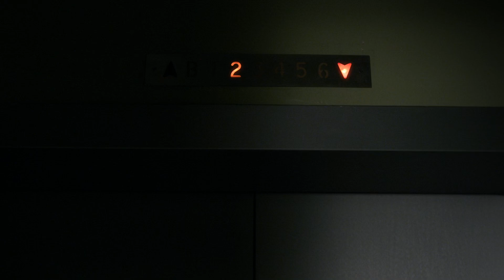Pretty Little Liars - Emily & Hanna In The Morgue/Aria See's Red Coat - "I'm Your Puppet" (3x23)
Emily, Hanna, and Aria break into the morgue dressed as Candy-Stripers, and Hanna and Emily find an unlabelled body, while Aria is on the lookout. Aria spots 'Red Coat' in a mirror coming out of an elevator and tries to intercept her, but RC turns around and slips back into the elevator. The doors close just before Aria can see who it was. Hanna and Emily prepare to photograph the body, and they open the body bag to find an Alison mask over the body they don't recognize. Emily and Hanna don't realize but the body looks very similar to the detective Spencer hired to track down Toby. A noise is then heard outside, and they flee, leaving the Alison mask on the table.

As "A" continues to play games, the stakes are raised higher as each girl is forced into difficult positions. Aria starts to seriously contemplate her relationship with Ezra as his new family situation continues to eat away at her. Hanna is thrown into the middle of Caleb's family drama when Jamie's shady past comes back to haunt him. Emily is determined to prove Spencer wrong in hopes of helping her, but she might not be ready for what she finds. Spencer searches for answers about Mona's time in Radley Sanitarium.